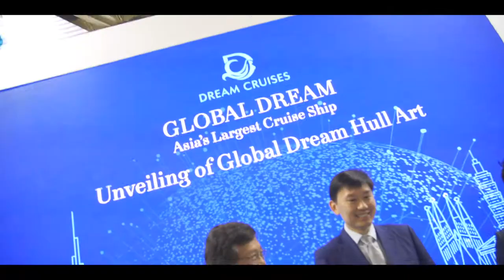Dream Cruise | Unveiling of GD Hull Art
Unveiling of GD Hull Art